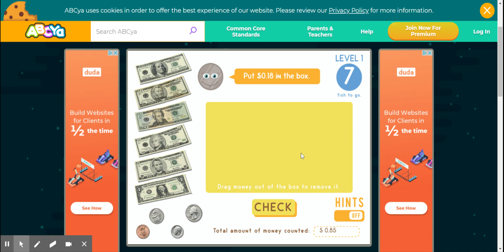Learn to Count Money • ABCya!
Counting Monies